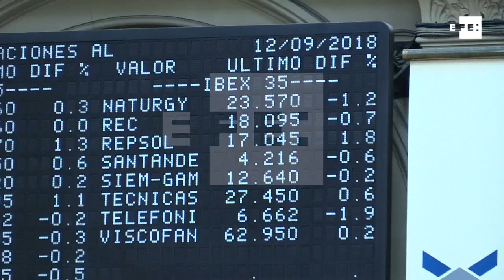Telefónica cae un 2% y deja de ser uno de los pesos pesados del Ibex 35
Madrid, 12 sep (EFE).- El Ibex cotiza plano, pendiente de Inditex que gana un 3% tras presentar resultados y de Telefónica que cae un 2% y deja de ser uno de los pesos pesados del selectivo español.